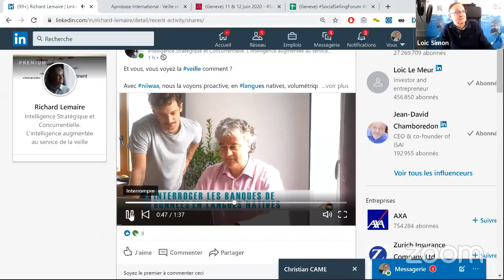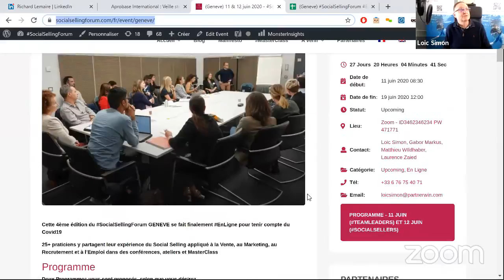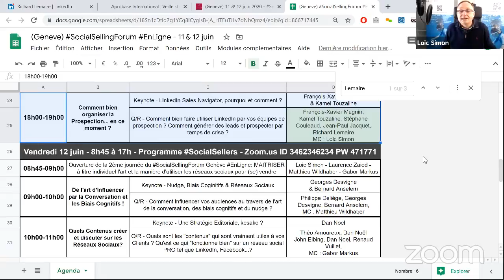Comment faire de la veille... y compris avec les réseaux sociaux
1. Bien cibler le besoin
2. Définir la zone linguistique
3. Choisir les bonnes sources

Richard est des nôtres au SocialSellingForum, et notamment celui de Genève